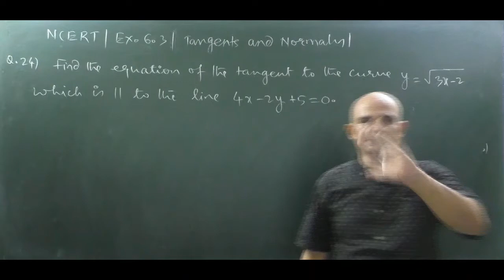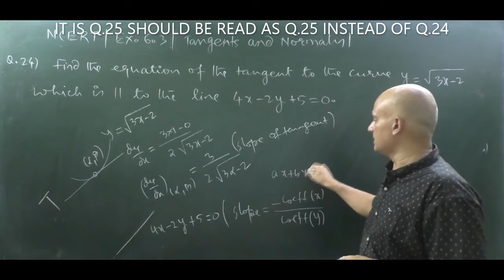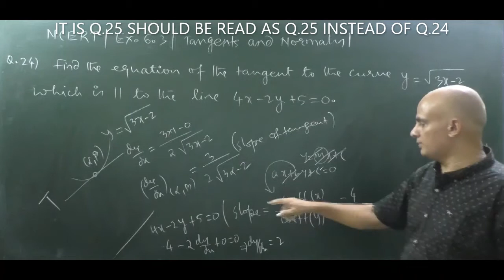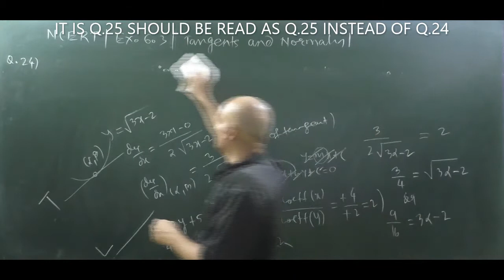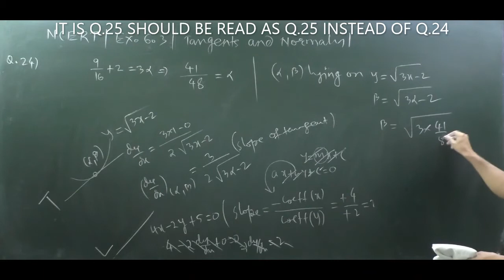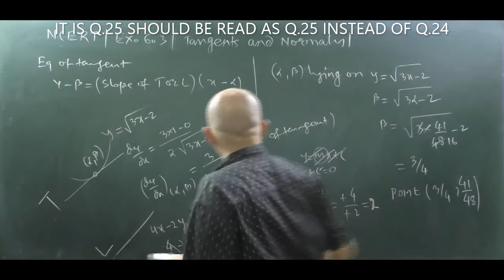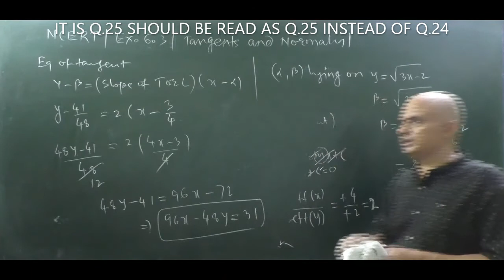CLASS 12 NCERT | EXERCISE 6.3| Q.25| TANGENTS AND NORMALS